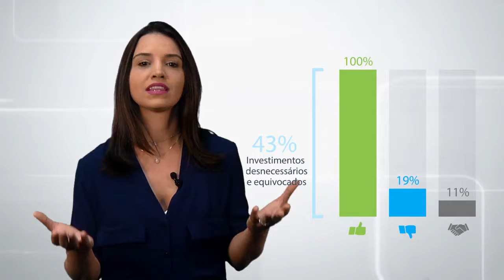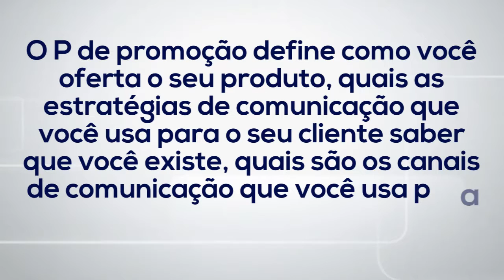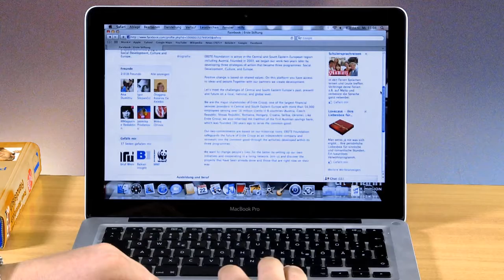Revolução do MKT Magistral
Siga @Consulfarma